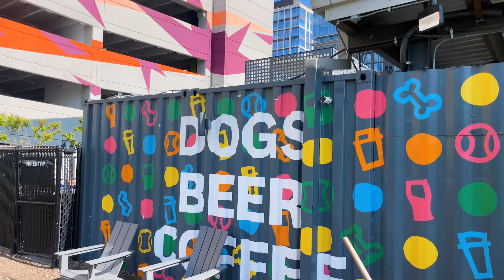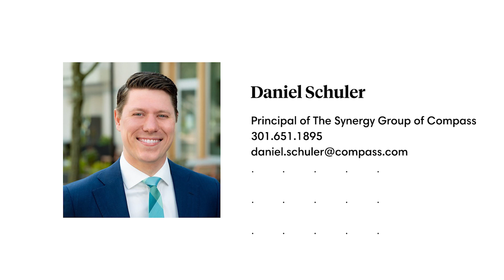Pike & Rose: The Perfect Place to Shop, Eat, and Play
Pike & Rose is a vibrant and upscale neighborhood in North Bethesda, Maryland. It's home to a variety of shops, restaurants, and entertainment options, making it a great place to spend a day or weekend.

Whether you're a local or a visitor, this video is the perfect guide to Pike & Rose. So sit back, relax, and enjoy the tour!

 If you are looking for Washington DC luxury homes for sale, you are in good hands! Find more information and resources in our website.

Daniel Schuler
ADDRESS: 5471 Wisconsin Ave, Suite 300, Chevy Chase, MD 20815